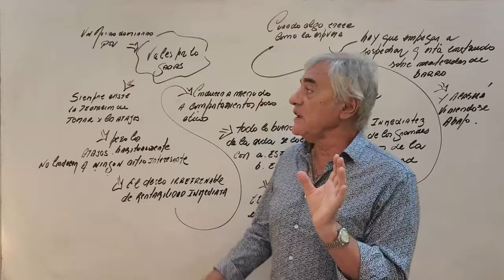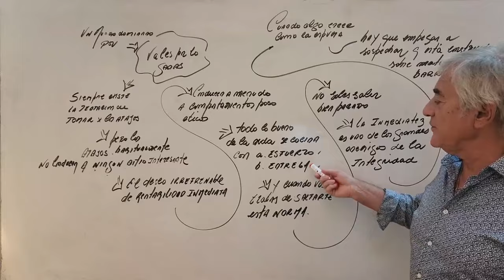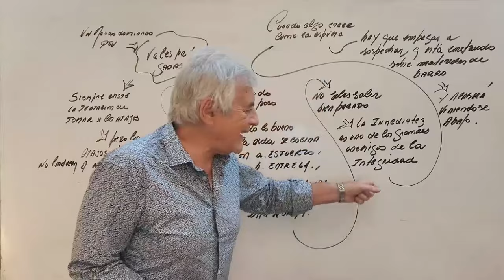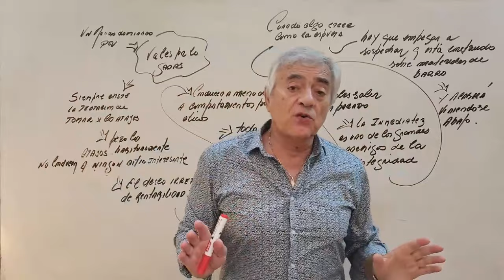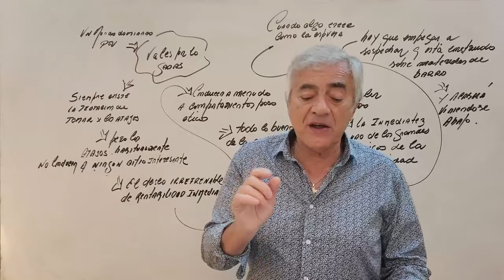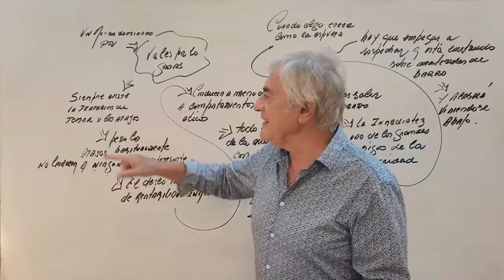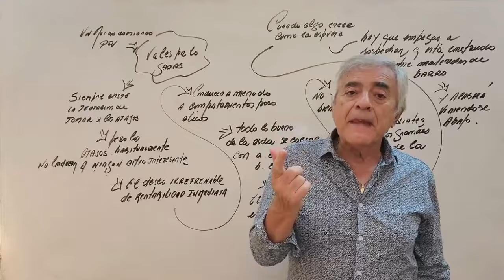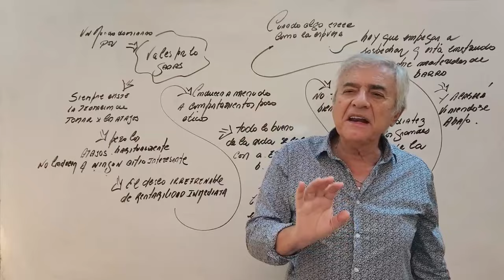PARA EL MUNDO, VALES POR LO QUE GANAS